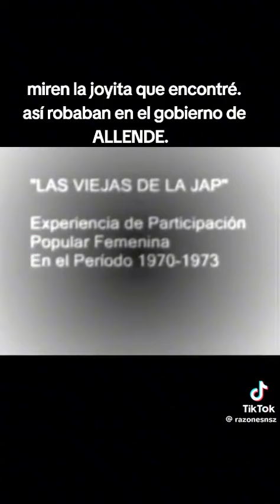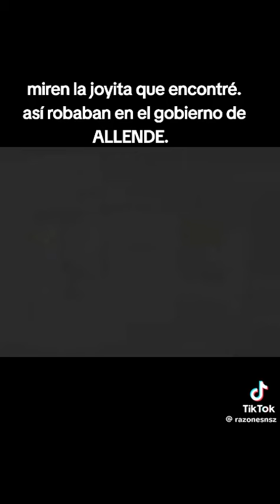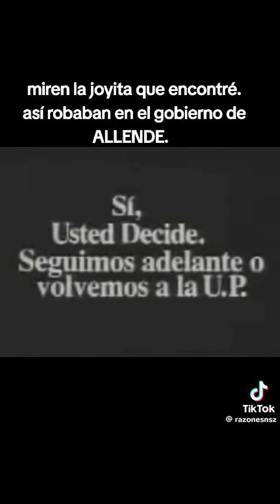ROSARIOORREGO🇨🇱‼️A S Í ..F U É‼️🫨😮‍💨